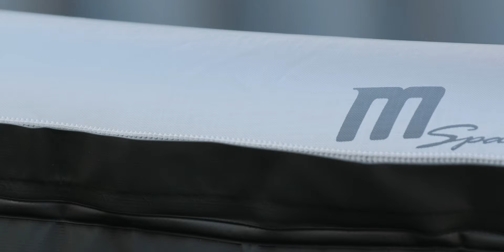2020 MSPA portable hot tub brand video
Stay at home with mspa hot tubs.

MSpa is an industry leader of portable and inflatable spa. Offers more than 20 models of spa, from Hydrotherapy Jet to Air Bubble spa. MSpa’s brand mission “Embrace expertise and advanced technology to promote Comfortable, Portable, and Affordable spa experience to create a healthy lifestyle and optimal wellness.”
ELTE JET + BUBBLE SPA: Offers two combination hydrotherapies. Expand the bathing horizons with a bath that combines
whirlpool’s targeted deep hydro-massage with the soothing caress of air bubble spa experience.
AIR BUBBLE SPA: MSpa air bubble spa delivers thousands of bubbles that thoroughly support and massage ther body for an
invigorating, blissful spa experience.